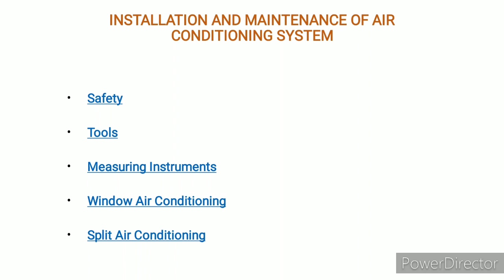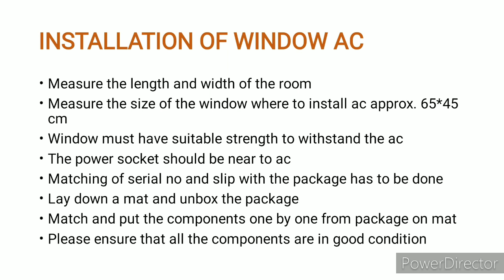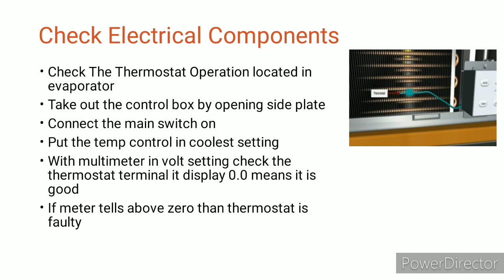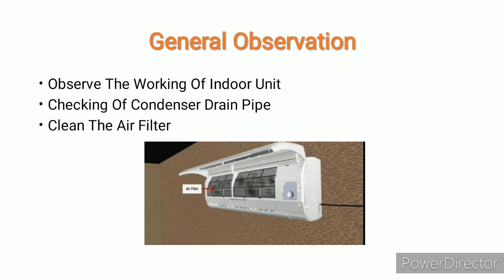mechanicalforum mechanicalengineering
ac ki service kaise kare hindi | split ac ki service kaise kare hindi | how to do ac service at home in hindi |

Is video me bataya gaya hai ki split ac ki servise ghar par hi khud kaise kare. umeed hai ye video aapko pasand aayega or aapke liye useful hoga.